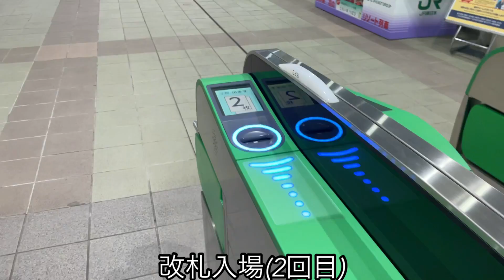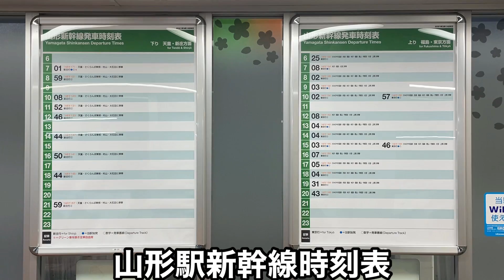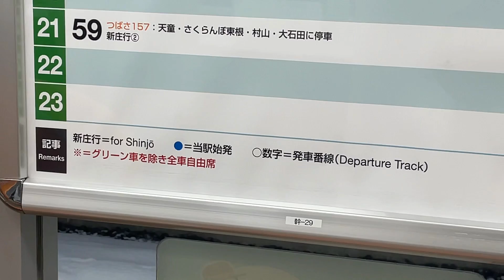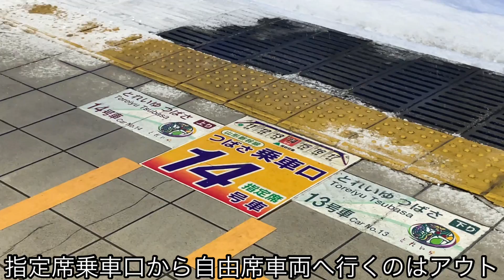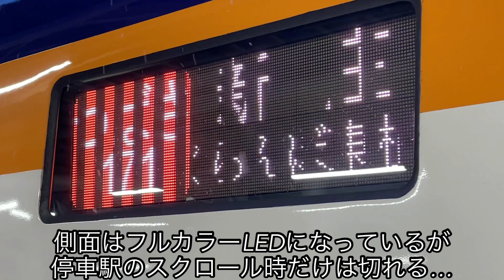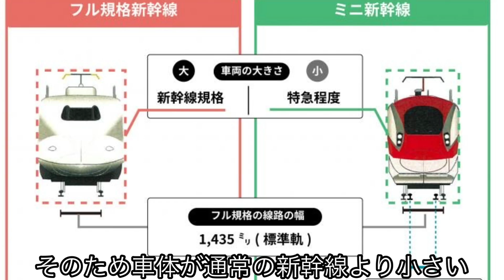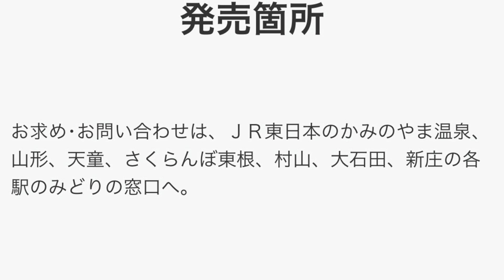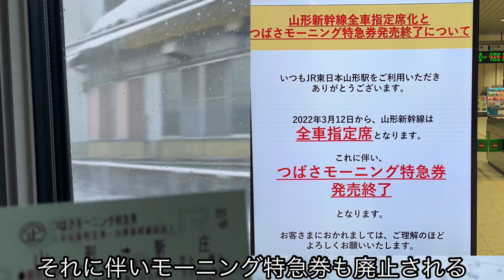【早起きは三文の徳！】つばさモーニング特急券を使ってみた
山形発新庄行の奥羽線内で完結する『つばさ171号』には、つばさモーニング特急券という限定のお得な切符があります。
通常だと自由席料金は山形→新庄1200円だが、つばさモーニング特急券なら半額以下の520円で移動できる破格な切符です。
ただダイヤ改正で、つばさ号が全車指定化されるために廃止されるので今のうちに是非一度つばさモーニング特急券を使ってみよう！

(最近はTwitterよりInstagramの方が投稿頻度は高いです)